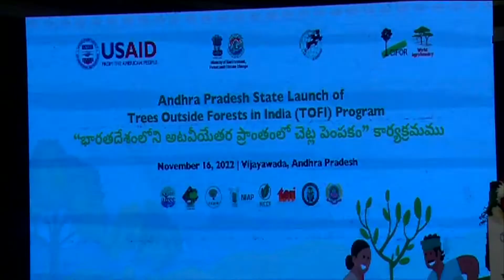17 11 2022 AFFTERNOON NEWS PART 1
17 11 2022 AFFTERNOON NEWS  PART 1